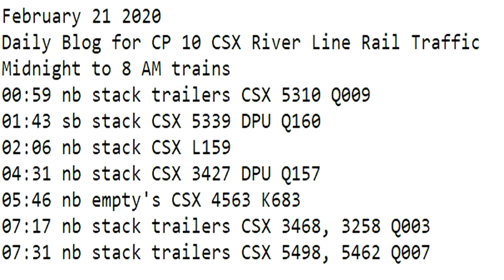February 21 2020 Trains Midnight to 8 am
00:59 nb stack trailers CSX 5310 Q009
01:43 sb stack CSX 5339 DPU Q160
02:06 nb stack CSX L159
04:31 nb stack CSX 3427 DPU Q157
05:46 nb empty's CSX 4563 K683
07:17 nb stack trailers CSX 3468, 3258 Q003
07:31 nb stack trailers CSX 5498, 5462 Q007